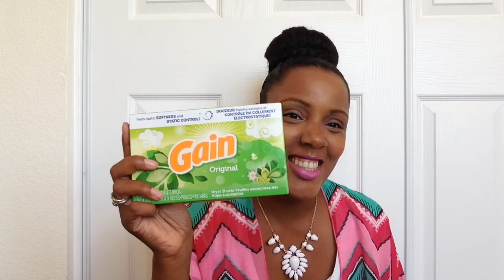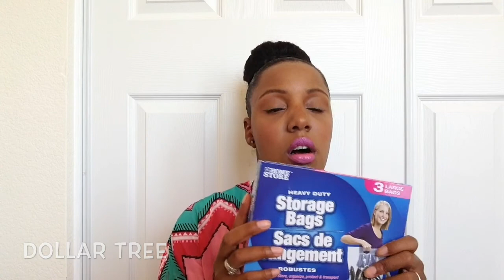HAUL | Dollar Tree| 99 Cent Store | Target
Please open.

I wanted to share my recent purchases from the dollar tree, 99 cent store, and a Target.

Consignment store

Prof 3:5-6